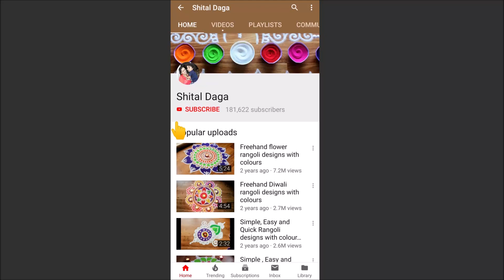Beautiful free hand rangoli designs , rangoli designs with funnel by shital daga